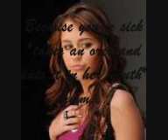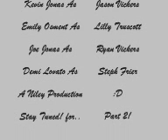A Niley Story-Burnin' up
ITs a mini episode for 1st i'd like at least 10+ comments